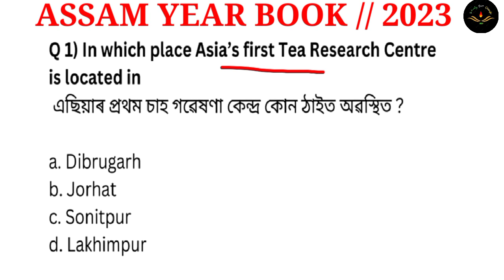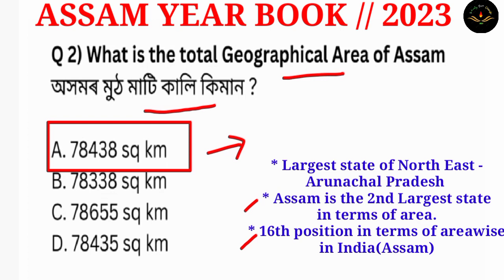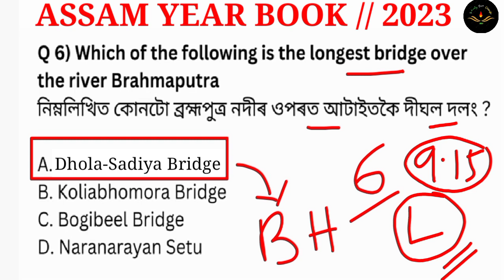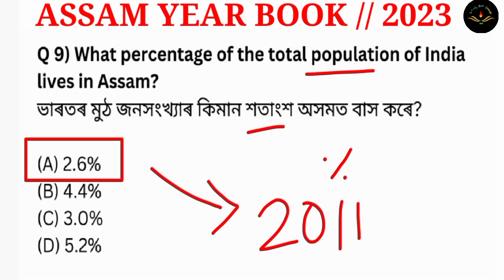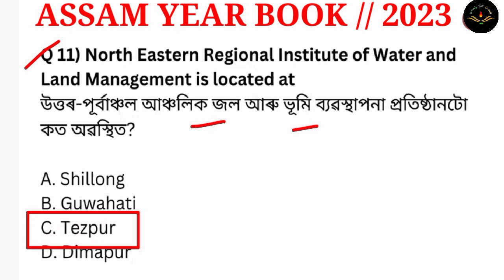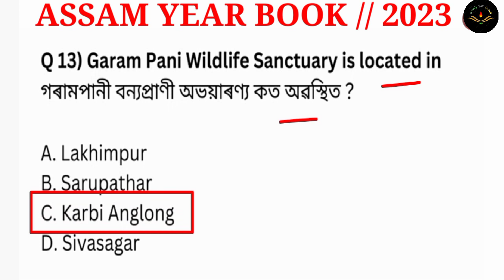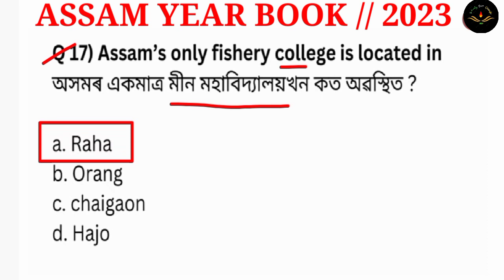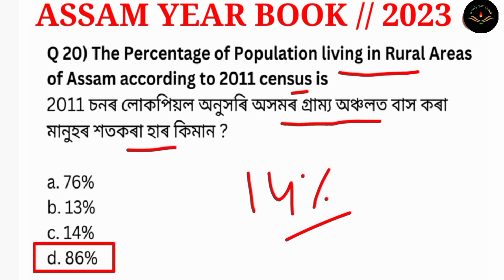ASSAM YEAR BOOK 2023 | অসম Gk | অসম ইয়াৰ বুক 2023 | Grade lll & lV Exam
অসম জিকে অসমীয়াত
assamese gk
assamese gk new video 2023
gk 2023
new assam gk video
gk 2023
gk
assam direct recruitment exams 2023
assam police
dme gk
assam g k
grade 3 and grade 4 question answer
assam grade 3 and grade 4 question answer
dme assam

Indian Air Force Assam Vayu Recruitment Non-Nombatant 2023 Apply now :-